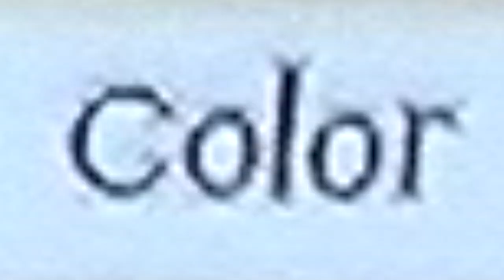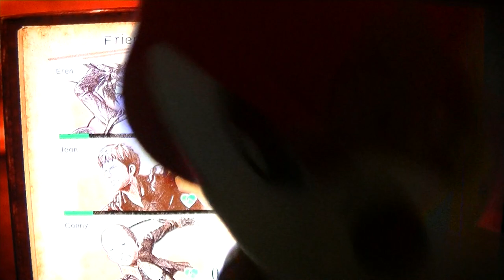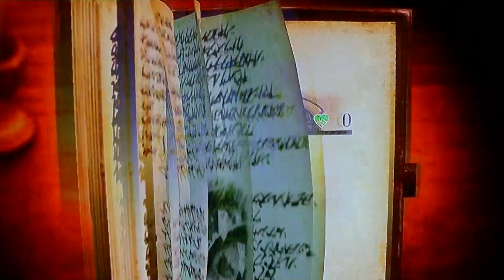CUSTOMIZING OUR EDGINESS | Shadow Plays: Attack On Titan 2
Shadow & Knuckles are back for more and to kill more titans... and customizing our own character to look more edgy...
Attack on Titan 2, known in PAL regions as A.O.T. 2, is an action hack and slash video game based on Hajime Isayama's manga series of the same name released for Nintendo Switch, PlayStation 4, and PlayStation Vita, Xbox One and Microsoft Windows. The game covers the plot of first two seasons of Attack on Titan anime, allowing the player to create an original player character and interact with the characters of the manga. The game features cell-shaded graphics and features the player defeating the titular titans in large, open areas. Key new features over the first title include a story-mode that's entirely playable co-op, as well as a character creator.
/Discord Tags\
Brandon - #3752
Daniel - #8085